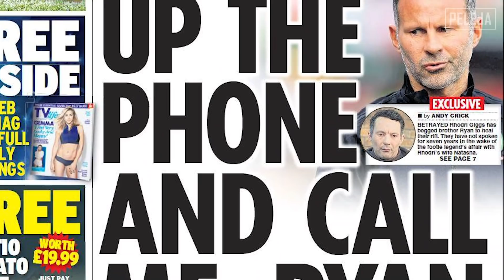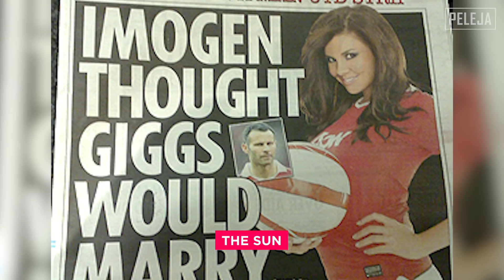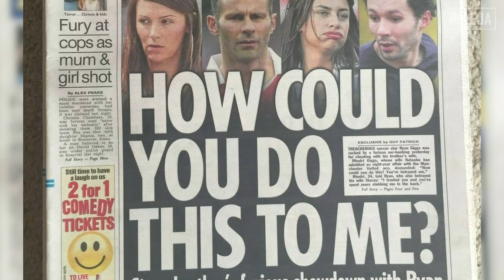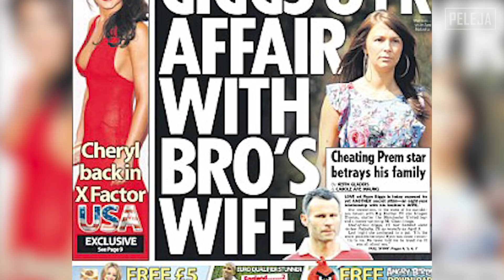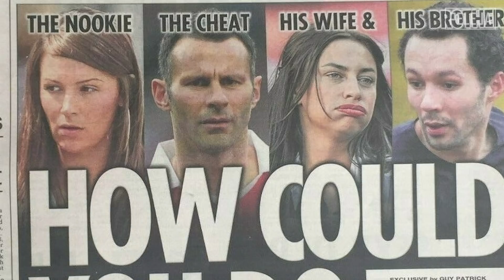ESSA TRAIÇÃO É PIOR QUE A DO ICARDI? | RadarPELEJA​​​​​​​​ 235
A maior história de traição no futebol mundial?